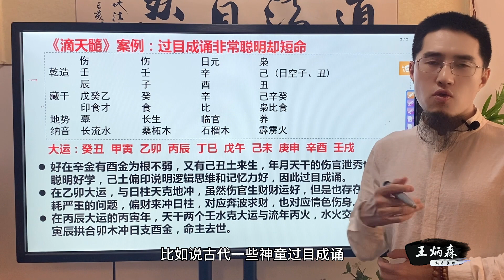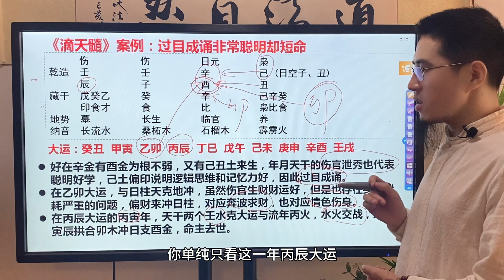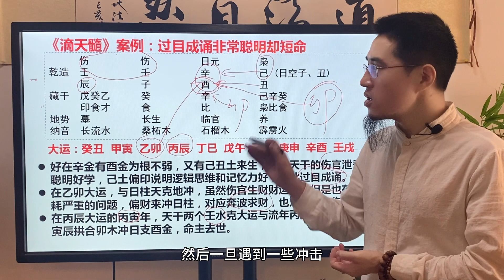《滴天髓》八字案例：过目成诵非常聪明却短命，为什么天才总是短命？从命理学角度给出合理解释。如何避免天妒英才的问题